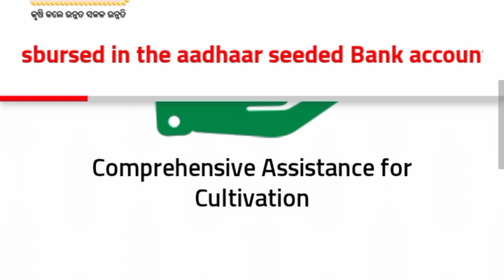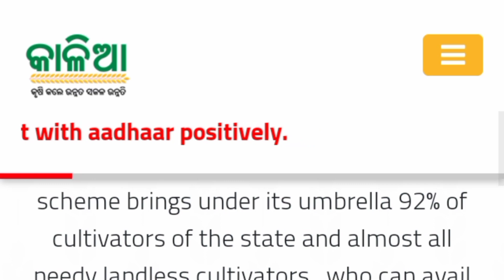Kalia Yojana Money 2023 | କାଳିଆ ଯୋଜନାର ଟଙ୍କା ମିଳିନି କି?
If you have not received the money then watch the video, in the video you will be told about it.